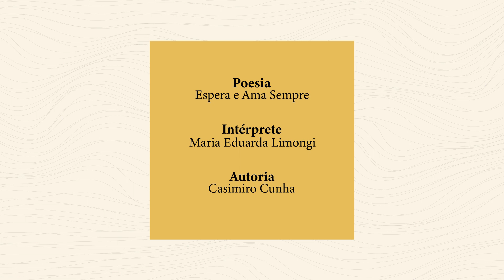LIBRAS | Espera e Ama Sempre | DIA DA POESIA 2022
Dia da Poesia 2022
Intérprete: Maria Eduarda Limongi
Poesia: Espera e Ama
Autoria: Casimiro Cunha